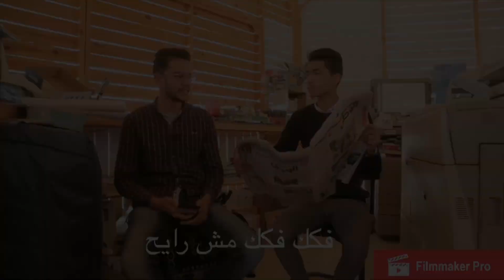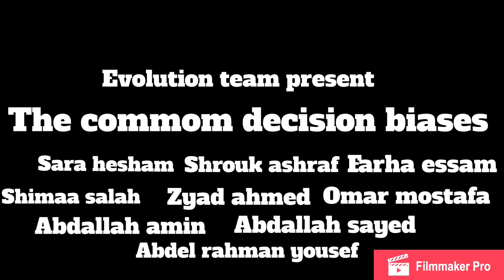Decision Making Errors - Evolution Team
SCU - FCES .. 2018/2019

Course Name : OB

Course Instructor : Dr. Basma Farahat

Made by 1st Grade Students: Shrouk Ashraf - Farah Essam - Sara Hesham - Abdallah Amin - Shaimaa Salah - Ziad Ahmed - Omar Mostafa - Abdallah Sayed - Abdelrahman Mohamed Yousef

Special thanks to: Alaa Badawy